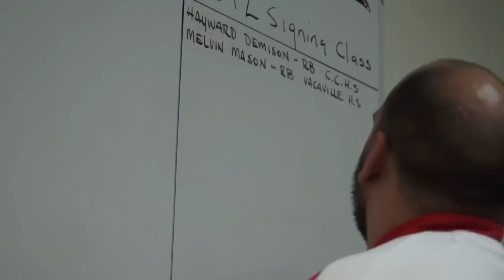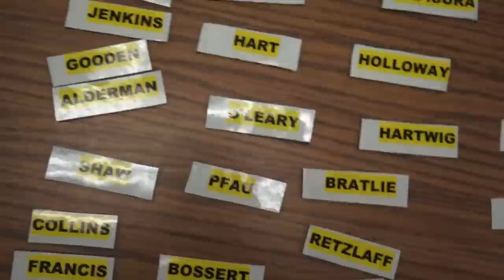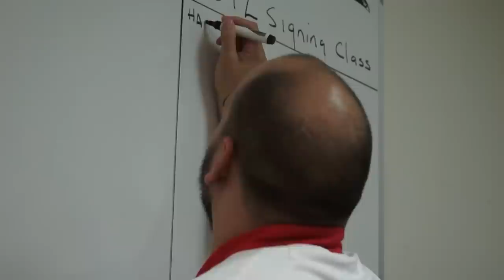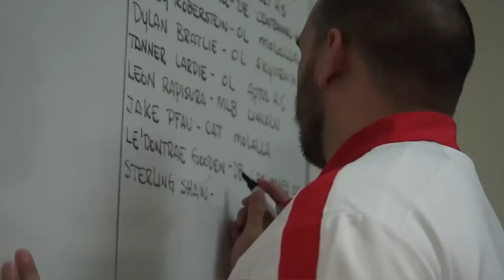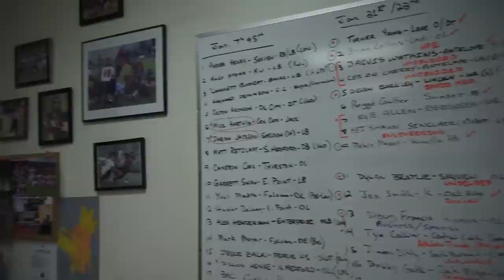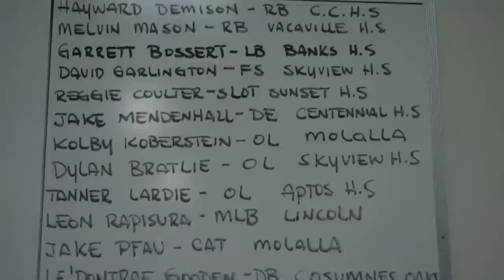SOU Football Signing Day